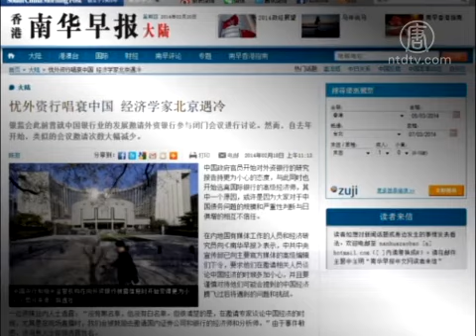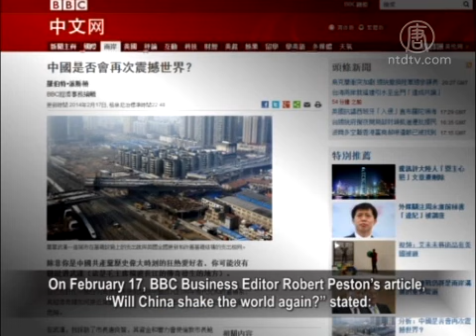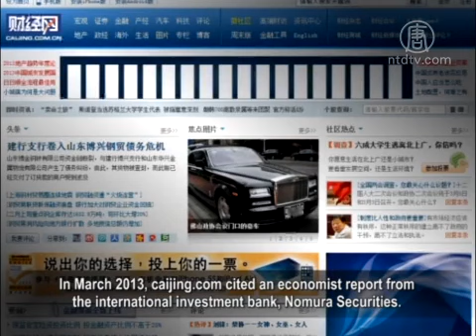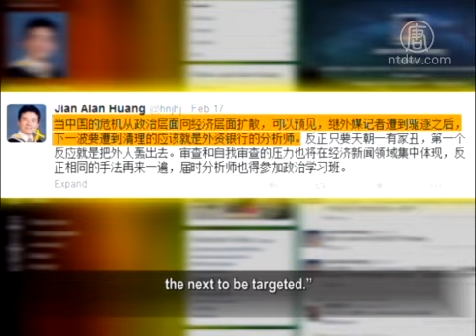Chinese Communist Regime Censors International Economist Analysis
Since 2013, many foreign institutions and economists have
expressed their disappointment at China's economy.
Some even anticipated a Chinese economic collapse that will
shake the world.
Hong Kong news report revealed the Communist Propaganda
Department's recent order demanding Chinese media avoid
using foreign banks economic analysis.

It seems that following rejecting foreign media journalists,
the Chinese Communist Party (CCP) is targeting foreign banks
economic analysts to maintain its so-called stability and
safeguard itself.

According to Hong Kong based South China Morning Post,
An anonymous journalist and economist revealed that the
CCP Propaganda Department had issued a directive to the
Chinese media.
It cautions possible Chinese economic issues and challenges
in talks with economists.

Instructions also include:
Reduce the invitation of foreign banks to participate in
CBRC's (China Banking Regulatory Commission) closed-
door meetings on the banking industry;
CCP Central Bank and CBRC should be cautious in the
CCP officials should be more cautious about foreign banks
research reports;
Avoid senior economists from international banks.

Sources from the Chinese media revealed: "There is no
blacklist or whitelist.
But it is clear that, we are encouraged to invite economists
and analysts from domestic securities companies and banks
in the live talk shows about China's economy."

Professor Xie Tian, School of Business, University of South
Carolina Aiken: "China is indeed facing a critical crisis in
economy and finance.
Those conscientious experts and specialists have come to the
point to speak the reality of China's economy.
Those pessimistic talks are inevitably hurtful to all the fraud
and lies the CCP have managed.
This propaganda instruction is to defend itself from those
experts from outside of China."

On February 17, BBC Business Editor Robert Peston's article,
"Will China shake the world again?" stated:
"Over the past few years, China has built a new skyscraper
every five days, more than 30 airports, metros in 25 cities,
the three longest bridges in the world, more than 6,000 miles
of high speed railway lines;
26,000 miles of motorway, and both commercial and residential
property developments on a mind-boggling scale."

But much of the spending and investment will never generate
an economic return.
"China's debts as a share of GDP have been rising very rapidly
at around 15% of GDP, or national output, annually and have
increased since 2008 from around 125% of GDP to 200%."
said Peston.

Robert Peston indicated that if the lending and investing
bonanza can't be stopped, then: "We would be looking at
the kind of crash that would shake China, and the globe."

The IMF (International Monetary Fund) reported on January
14 that, China had a GDP of 51.9 trillion yuan at the end of
2012, but also local debts of up to 45% of GDP.

The actual financial situation is worse than the official data.

In March 2013, caijing.com cited an economist report from
the international investment bank, Nomura Securities.
China has shown signs of financial crisis. The worsening
market risk will create greater disparities.
The Chinese economy has repetitively been disappointing
according to Nomura Securities analysis.

Professor Xia Ming, Political Science, City University of
New York, says that it is the basic global consensus in 2014
that China's real estate and credit bubble will inevitably burst.

Fearing the international discussion of Chinese banking and
financial crisis will trigger domestic panic, the terrified CCP
is distorting the domestic economic information to mislead
the people.
They are also block the free flow of economic information
for stability maintenance.

Xia Ming: "This instruction from the Propaganda Department
has been issued to overseas correspondents: No report about
the difficulty and crisis of China's economy from foreign
economists.
These instructions explain that all economic information of
China is highly politicized."

Xie Tian: "The root cause behind all Propaganda Department
decisions is to safeguard the CCP.
Anything such as the comment or opinion from the experts,
that serves potential threat to the CCP or expose its lies, is a
threat to the CCP."

Internet activist and political commentator Alan Huang wrote
"When China's crisis spread from the political level to the
economic aspects, it is expected that following the expulsion
of foreign media correspondents, foreign banks analysts are
the next to be targeted."